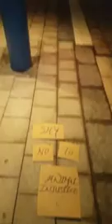Animal Injustice - Say No